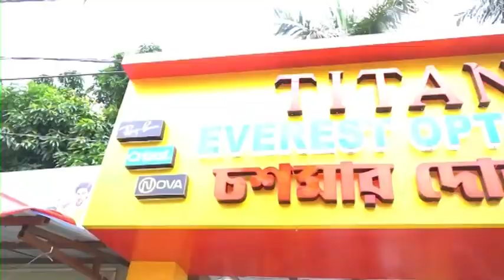Murshidabad Municipality: তৃণমূলের পুরবোড, সমর্থন বিজেপির, তৃণমূল বিজেপির আঁতাত সরব বাম কংগ্রেস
মুর্শিদাবাদ পুরসভার ওয়ার্ডগুলির কাউন্সিলররা ১৬ সদস্যের পৌরসভা পৌরসভায় ১১ জন তৃণমূল তিনজন বিজেপি ও একজন নির্দলের সমর্থনে নতুন পৌর বোর্ড গঠন হলো তৃণমূলের। নতুন চেয়ারম্যান হলেন ইন্দ্রজিৎ ধর।